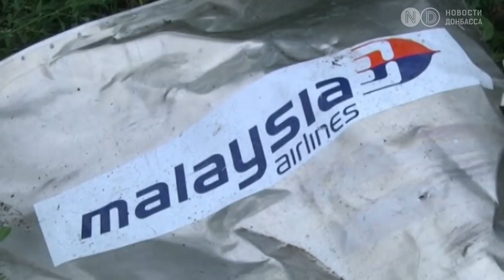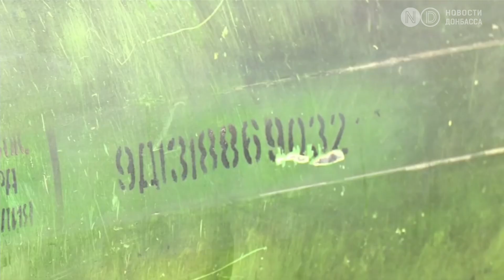Суд по делу МН 17: Что известно?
В Нидерландах 9 марта начался судебный процесс по делу о крушении самолета "Боинг 777", выполнявшего рейс MH17 и сбитого в небе над Донецком в 2014 году.
Прокуратура Нидерландов предъявила обвинения в убийстве 298 человек гражданам России, отставным офицерам российской армии - Сергею Дубинскому, Олегу Пулатову, бывшему офицеру ФСБ Игорю Гиркину и гражданину Украины Леониду Харченко.